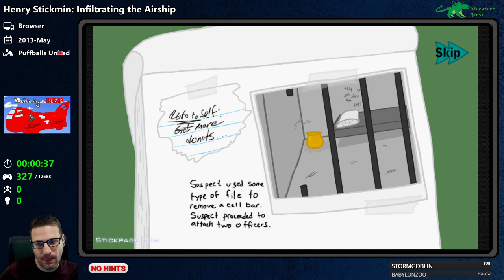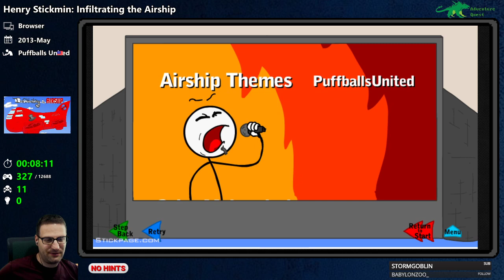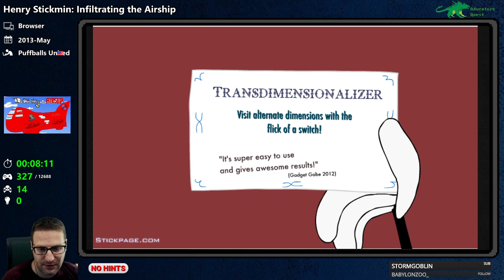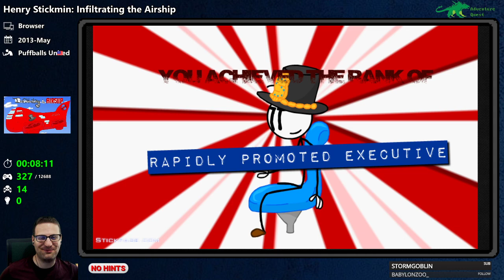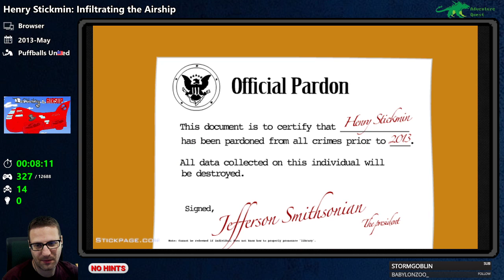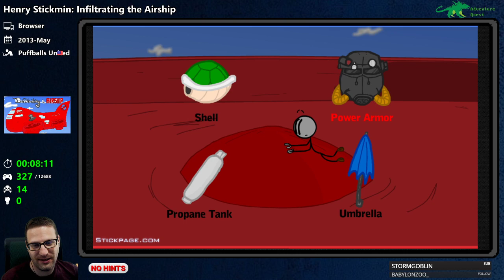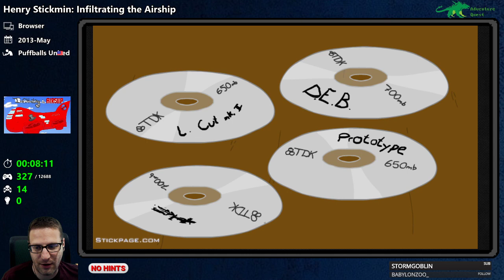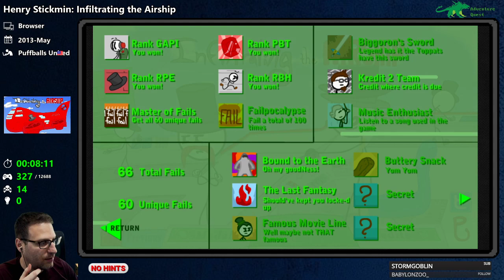✈️ Infiltrating the Airship game playthrough - Adventure Quest #327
Full, blind longplay of Infiltrating the Airship, the fourth game in the Henry Stickmin Flash-based browser series.